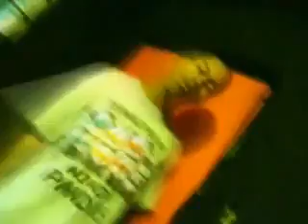Pest & Jc- Twinkle [Music Video] [Produced by DYL]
Quick vid for "Twinkle"...in studio performance.